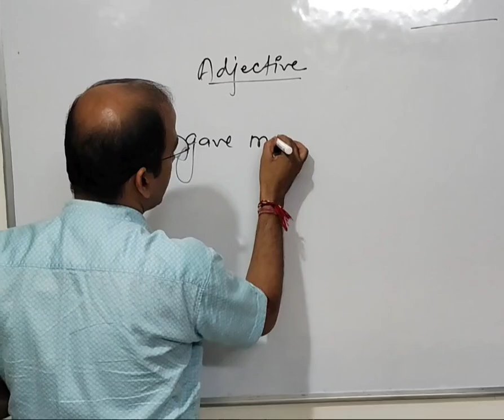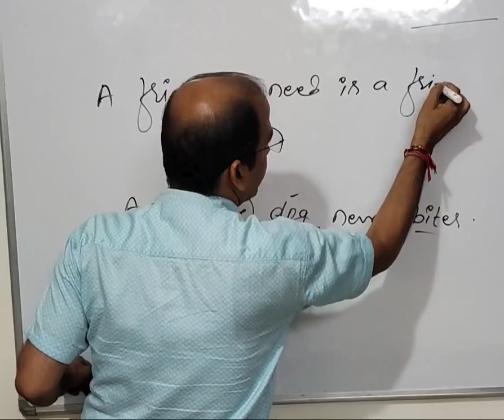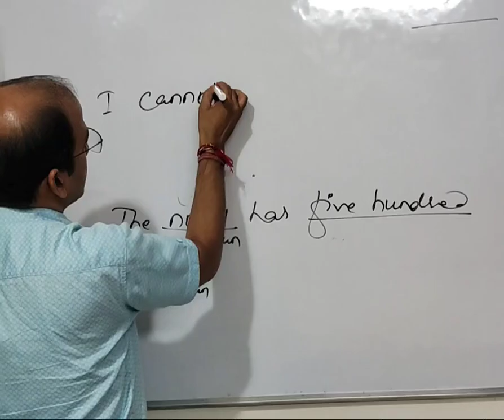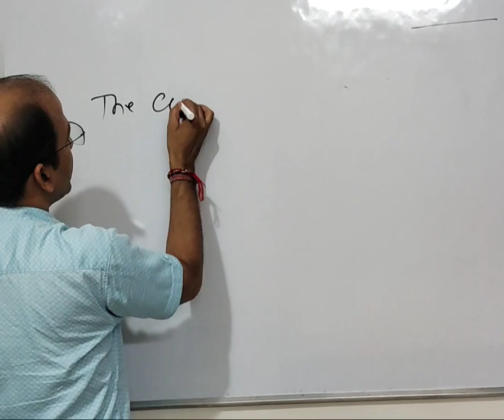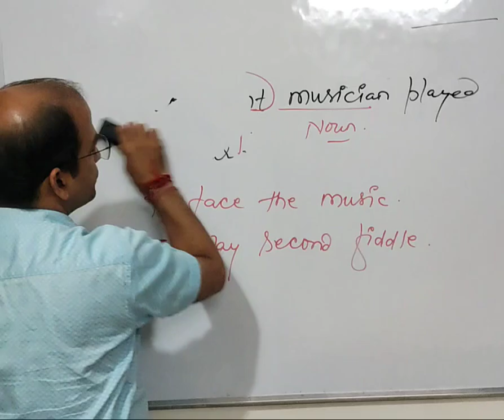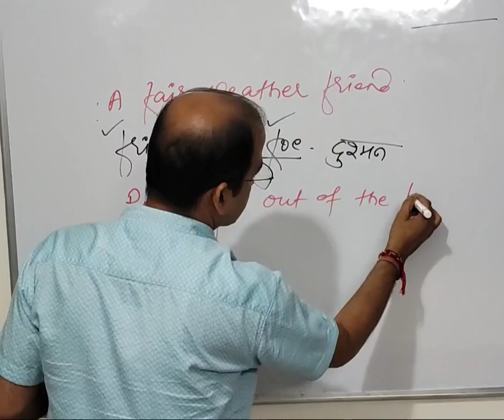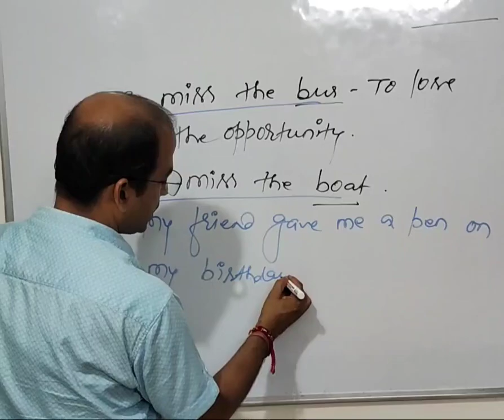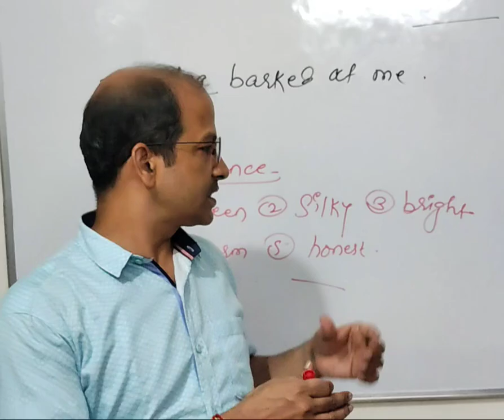Excercise on Adjective, Class # 2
Basic concept of adjectives and some idioms and proverbs